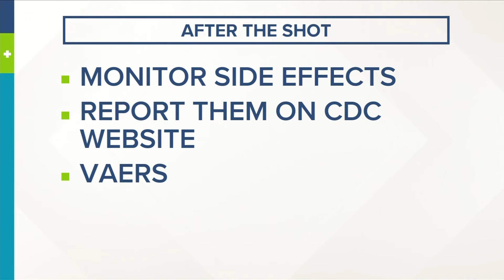What should you do after getting the COVID vaccine?